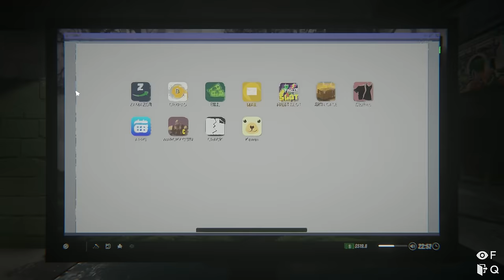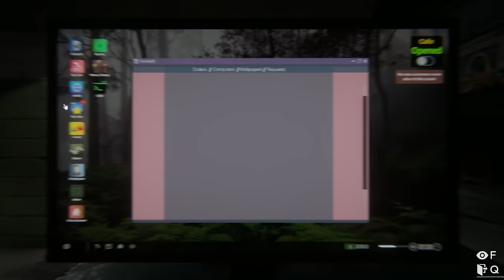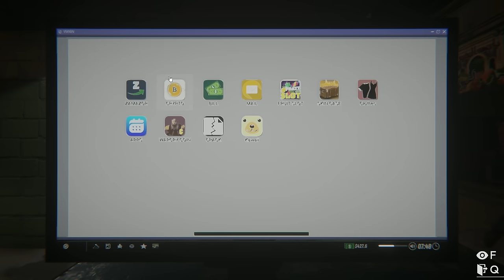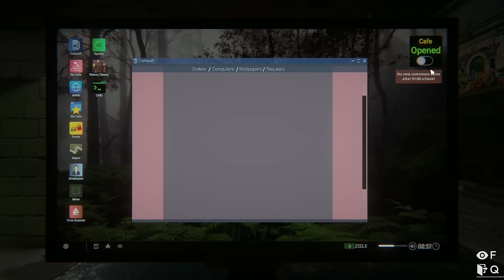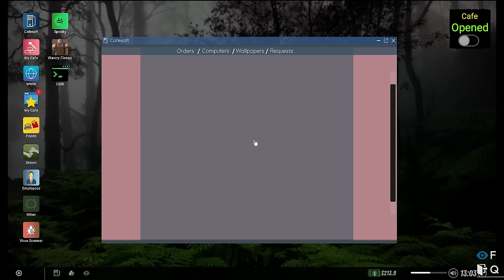Internet Cafe Simulator 2 - Part 1: Grand Opening of Venttex HQ and Learning the Ropes to Success!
Internet Cafe Simulator 2 is an extremely comprehensive and detailed internet cafe business simulation game.